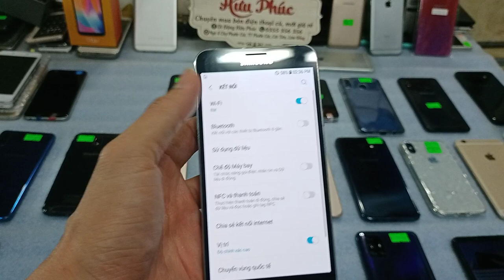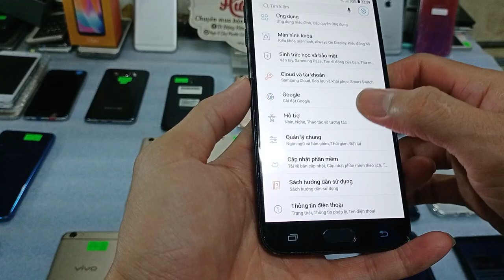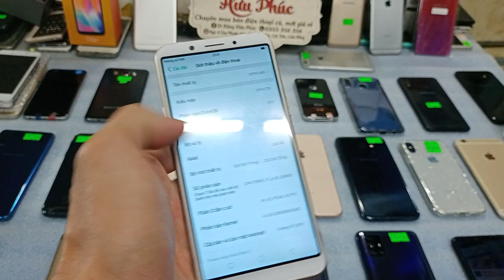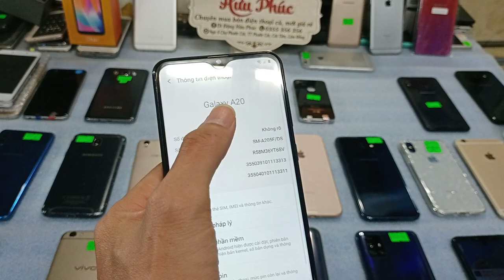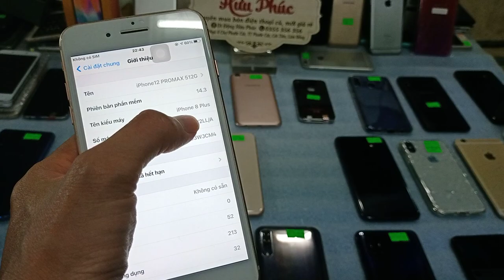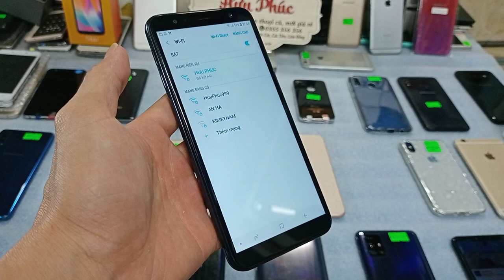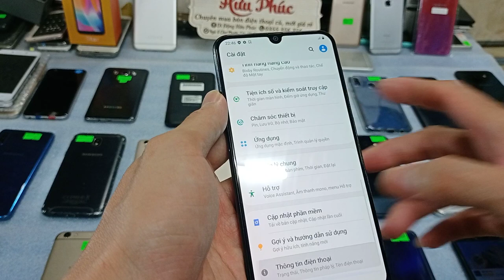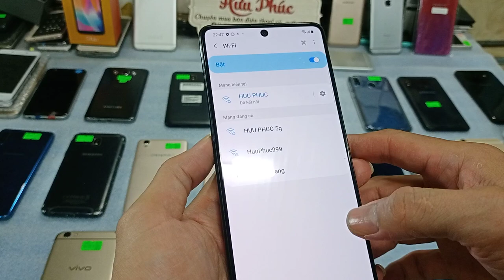30 03 Thanh lý smartphone đời cao giá rẻ. Iphone 8plus keng, iphone cỏ, samsung a30, a50, a71.Vivo